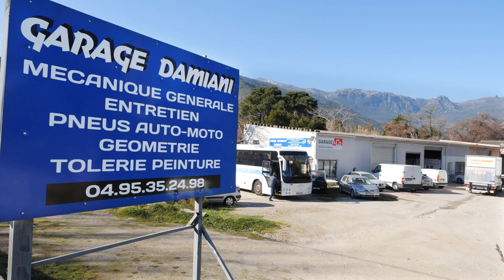Garagiste, carrosserie et transport scolaire : GARAGE et TRANSPORTS DAMIANI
Nos garagistes effectuent tous travaux de réparation et d’entretien de voitures : vidange, vérification des freins, des amortisseurs, diagnostic électronique, etc. Nous nous chargeons aussi du montage et de l’équilibrage de pneus, ainsi que du contrôle de géométrie de votre véhicule.

Nous disposons également d’un atelier dédié aux travaux de carrosserie et de peinture automobile.